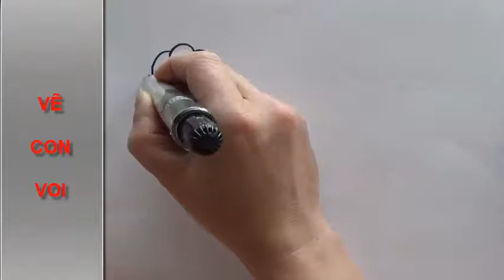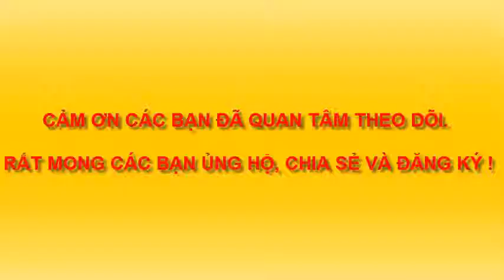DẠY BÉ YÊU VẼ CON SƯ TỬ